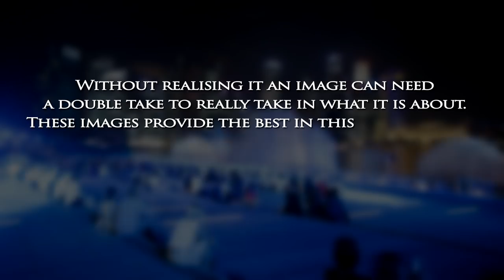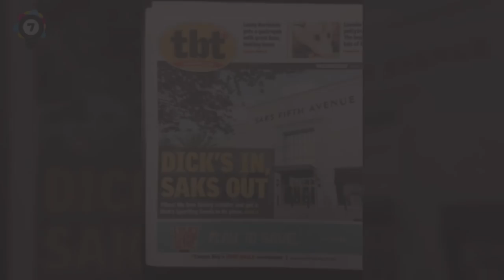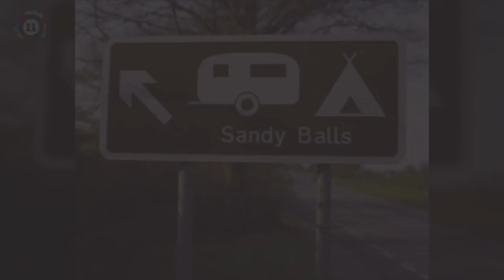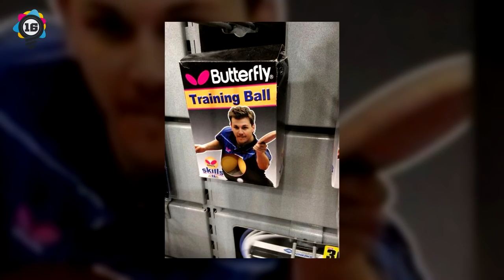20 Photos that prove you have a dirty mind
How Dirty Is Your Mind

Without realising it an image can need a double take to really take in what it is about. These images provide the best in this and they will prove that no matter how hard you try, you can’t deny the part of your brain that auto directs you to what you want to see!

1) I don’t think this is the time or place to be using my privates to sign for my shopping. Plus I can’t take the rejection like the last time.

2) Two finger squirter you say? Sounds just like my ex-wife...What? She loved water fights

3) Want your butt to be as smooth as this persons heels? Better get using this cream then

4) I’m not picking up anything from anywhere for any amount of money when it looks like that! I know it might be the weekend but this is
ridiculous

5) I think you’ll find its a rum holder, pirates drink rum right? What, I said rum!

6) Sometimes a cameraman is just in the right place at the right time, this is one of them. It clearly shows this manager is soft with his players

7) I tried this once, I don’t think its possible, I got kicked out of the library almost immediately.

8) I’m almost positive these guys have done this on purpose, none of them are short...or white….or, ahhh you get where i’m going with this

9) This company specialises in microbiology products and it resorted to toilet humour for its name. Whatever you do, don’t use the rear
entrance

10) Its end to end stuff in this video. Who honestly thought this was a good place to put a small piece of writing.

11) This is either a lovely place or it's a warning sign to wear the right shorts or you’ll end up with….

12) The recession has hit the oldest living industry really hard, now they’re not even charging in hopes of repeat business.

13) I don’t care if its out in public, you can count me in!

14) I think the 1852 is how many people have fell for this old trick. This isn’t a dentist, its a trick

15) Just off the image here you can see dozens of male golfers waiting for the only female golfer to finish her round

16) I thought it was spelt B R A. But what has ping pong gotta do with training bras?!

17) Part of me thinks Shiobahn has fell foul of trolls, part thinks its just pure coincidence and part thinks she is having right fun at her job

18) Quick, that mans hot dog is being bitten by a stray hot dog

19) Its best to just stick with the classic yellow marigolds in this situation. If you see a brown pair, run!

20) All she wanted to do was take her neck pillow on a long flight with her for comfort and she’s ended up looking like her butt’s out on the
internet

Elite Facts Check out other channels in our network -